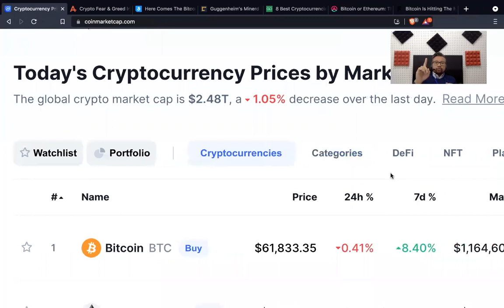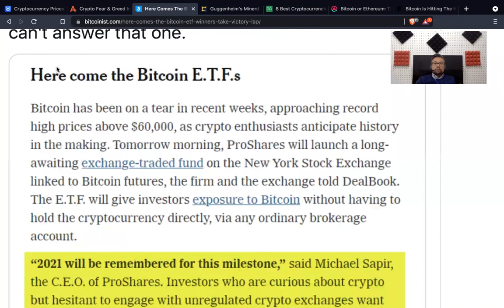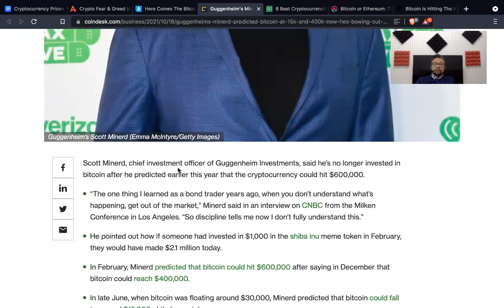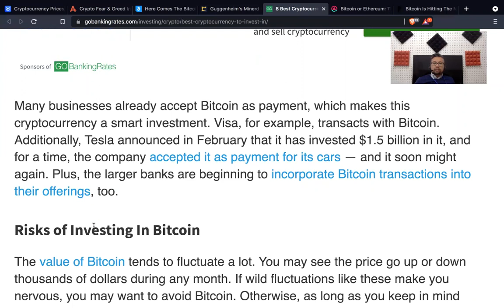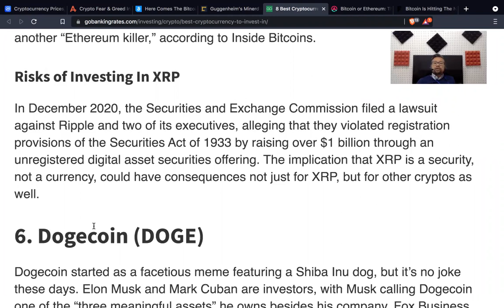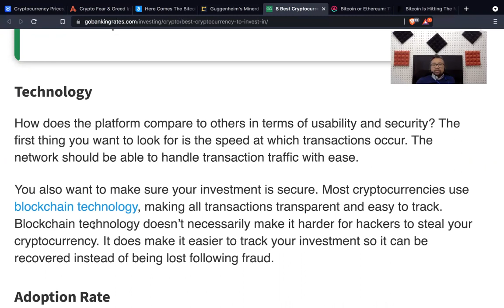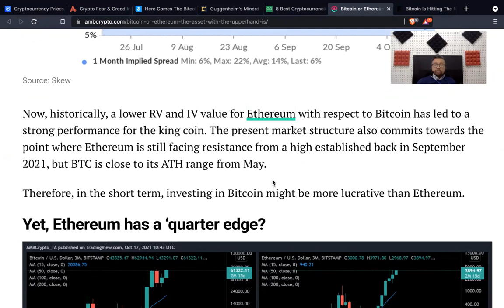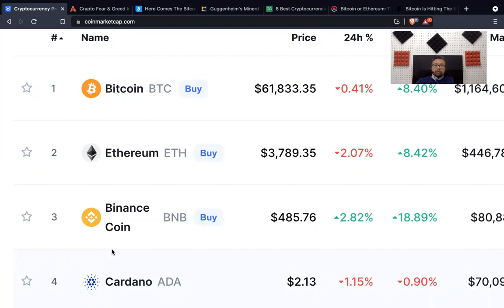DDCT #70 - 10/19/2021 (BITCOIN IS HITTING THE NEW YORK STOCK EXCHANGE TOMORROW)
I'd like to welcome everyone to my new YOUTUBE CHANNEL

Dave's Daily Crypto Take

In this channel I will be providing you with news on a daily basis about cryptocurrency, bitcoin, blockchain, FIAT.

My main purpose is to share UNBIASED news and updates.  Ultimately I learn and hopefully you learn while I go on this journey.

Here Comes The Bitcoin ETF, Winners Take Victory Lap

The investment firm introduced its prospectus this summer. The firm has $53,75 billion in assets under management (AUM) and has persisted, along with others such Valkyrie, Galaxy, Invesco, throughout the years on their Bitcoin ETF petition to the U.S. Securities and Exchange Commission (SEC).

Without opposition from this country’s securities regulator, the Bitcoin ETF ProShares is expected to begin trading tomorrow October 19th, 2021, under the BITO ticker and the BITO.IV Intraday ticker. Bloomberg Intelligence’s Senior ETF expert Eric Balchunas reported rumors on the firm taking a “victory lap” on the New York’s Stock Exchange floor.

Guggenheim’s Minerd Predicted Bitcoin at $15K and $400K, Now He’s Out Entirely

Scott Minerd, chief investment officer of Guggenheim Investments, said he’s no longer invested in bitcoin after he predicted earlier this year that the cryptocurrency could hit $600,000.

“The one thing I learned as a bond trader years ago, when you don’t understand what’s happening, get out of the market,” Minerd said in an interview on CNBC from the Milken Conference in Los Angeles. “So discipline tells me now I don’t fully understand this.”
He pointed out how if someone had invested in $1,000 in the shiba inu meme token in February, they would have made $2.1 million today.

8 Best Cryptocurrencies To Invest In for 2021

Cryptocurrency is digital money that isn’t managed by a central system like a government. Instead, it’s based on blockchain technology, with Bitcoin being the most popular one. As digital money continues to gain traction on Wall Street, more and more options become available. There are currently more than 5,000 cryptocurrencies on the market.

While you can use cryptocurrency to make purchases, most people treat it as a long-term investment. However, volatility makes investing in cryptocurrency risky, so it’s important to know what you’re getting into before you buy in. These are the top eight cryptocurrencies that are most worthy of investment in 2021.

Bitcoin or Ethereum: Which asset leads the race right now

While random altcoins may outperform Bitcoin and Ethereum momentarily in the market, the top two digital assets are miles ahead when it comes to market valuation. Sitting at a market cap of $1.14 trillion and $460 billion respectively, BTC and ETH influence high market liquidity, and certain assets are influenced by their movement.

Over the course of 2021, both Bitcoin and Ethereum have dominated bullish proceedings during their rallies, and at press time a similar situation was unfolding.

With one of the assets asserting supremacy in the chart again, we analyzed which digital token exhibited higher investment potential in the short-term rally.

BITCOIN IS HITTING THE NEW YORK STOCK EXCHANGE TOMORROW

In what might be one of the most significant steps that cryptocurrency has taken toward the mainstream during its decade-long history, the New York Stock Exchange is expected to start allowing traders to bet on Bitcoin.

“2021 will be remembered for this milestone,” Michael Sapir, the CEO of ProShares, which will be running the fund, told the New York Times. He also took a dig at less-regulated crypto exchanges, telling the newspaper that investors want “convenient access to Bitcoin in a wrapper that has market integrity.”

Dave